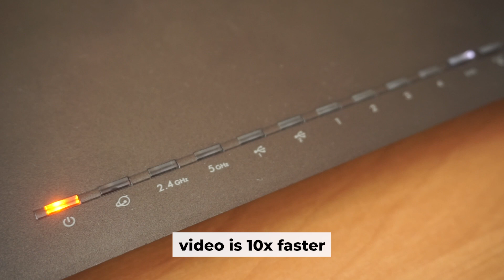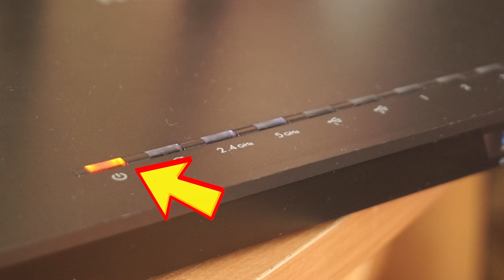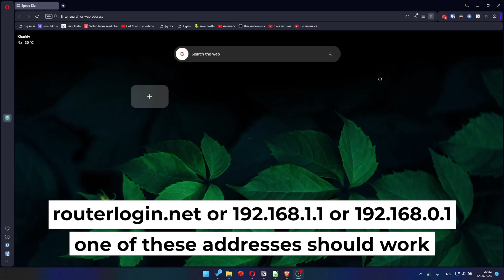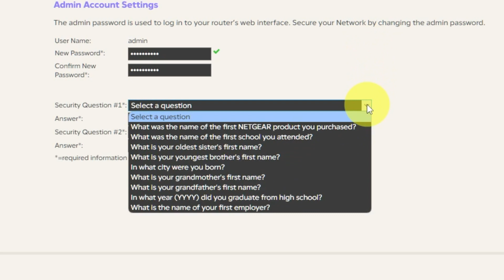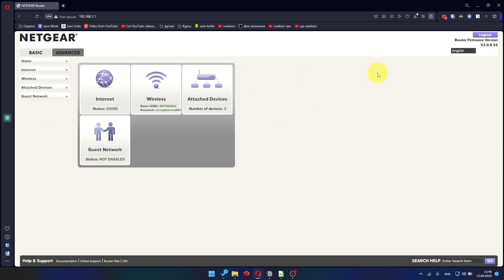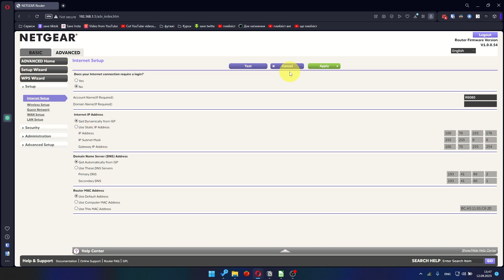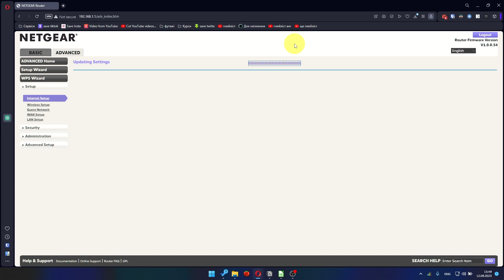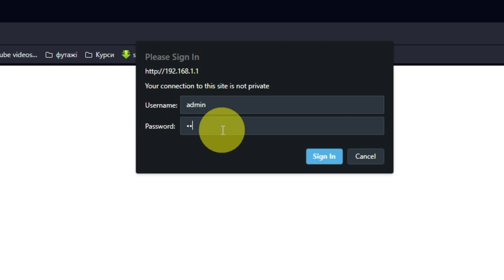✅ How to Setup NETGEAR Nighthawk R7300DST | NETGEAR Nighthawk AC1900 DST Router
In this video, I will show you how to set up NETGEAR R7300DST. First, I will show you in detail how to connect computer to router with ethernet cable. Then  how to login into your routers setting. How to set Wifi Password, how to change WiFi name and password and how to reset a router.

🟡BTC: bc1q6lxzusxt27nl25fwcluw7g72uveat2gr7q4as7
🟡ETH: 0xA93CabcE97Ec2c20fc08382283a2CC95d6579EFB
🟡USDT (TRC20): TANkFPkipQ66cFacAe85PiZSq6cEJfBBRQ
🟡USDT (ERC20): 0xA93CabcE97Ec2c20fc08382283a2CC95d6579EFB

Chapters:
00:00 – Intro
00:21 – Connect the router Netgear R7300DST
01:21 – Reset settings on the router Netgear R7300DST
01:53 – Install the router Netgear R7300DST
03:10 – Setup the router Netgear R7300DST

Gaming firmware – coming soon
Via the Nighthawk app  – coming soon

How to install the router Netgear
how to setup router after reset Netgear
how to set up router after factory reset Netgear
how to setup a wifi router Netgear
how to set up an internet router Netgear
how to set up a new router Netgear